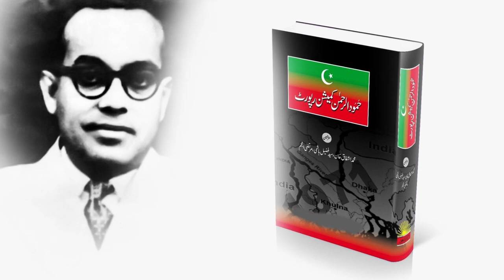15 Famous Bangladeshi who are Proud of Pakistan | বাংলাদেশ পাকিস্তান | Shabnam Fiza Ali Munni Begum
Follow ★Mariam Khursheed★